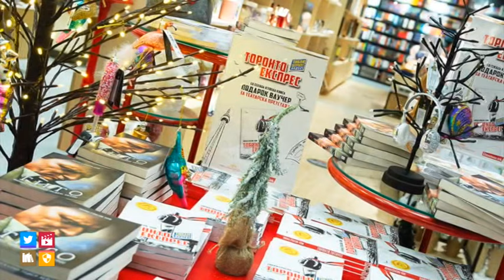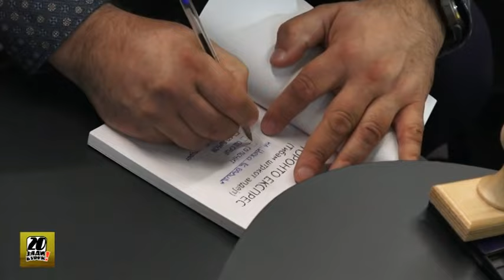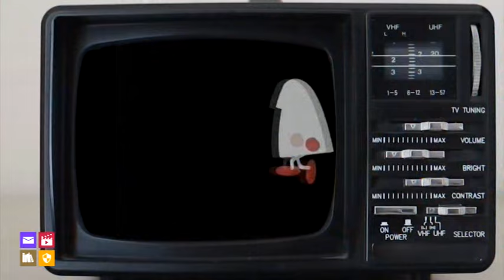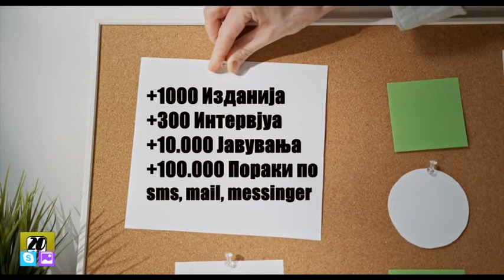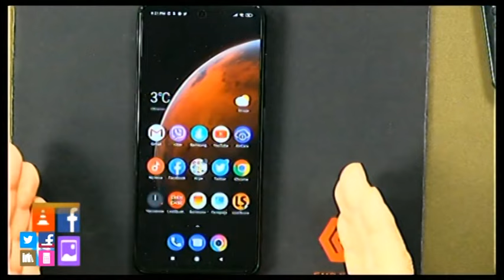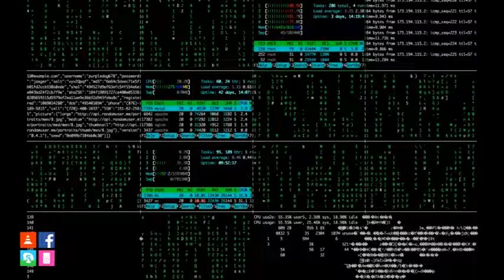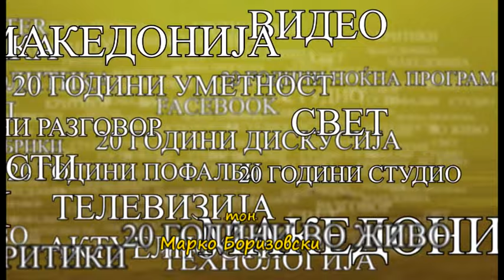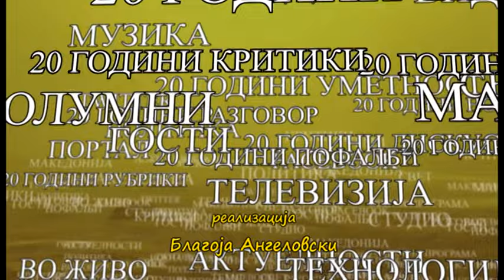Предлози теми за емисија декември 2021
Една од поинспиративните и поконкретни емисии на гледачите за што треба да се говори и што треба да биде тема на јади Бурек. И така, излезе дека поставувајќи теми, дадоа многу интересни тези и прашања со интересни одговори